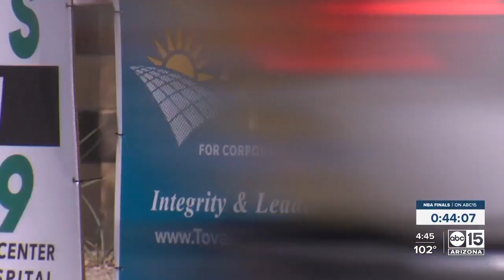Arizona Corporation Commission candidates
Anna Tovar running for position with Arizona Corporation Commission.